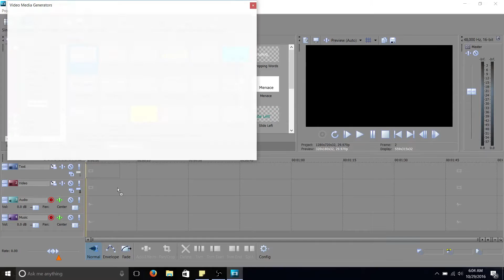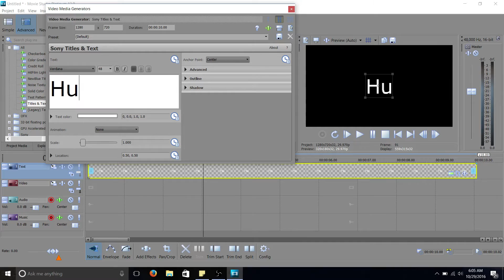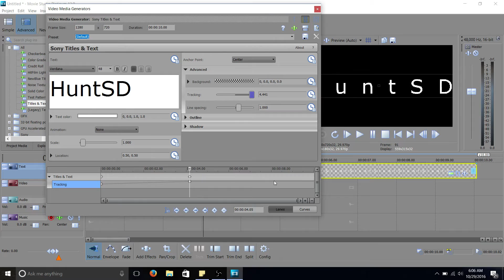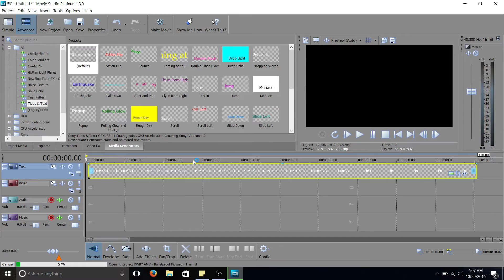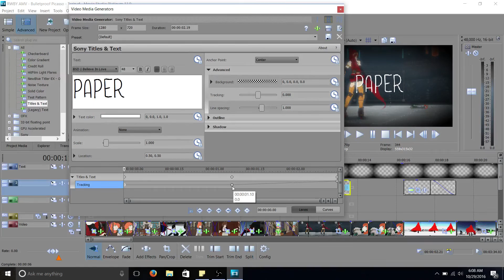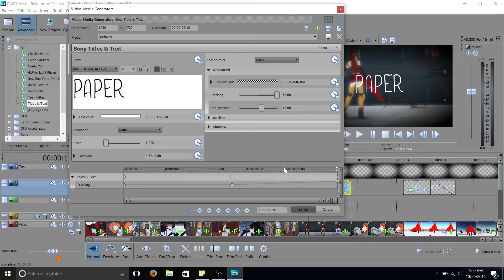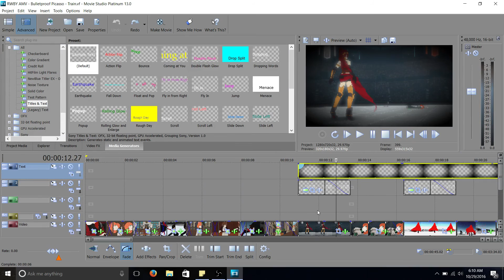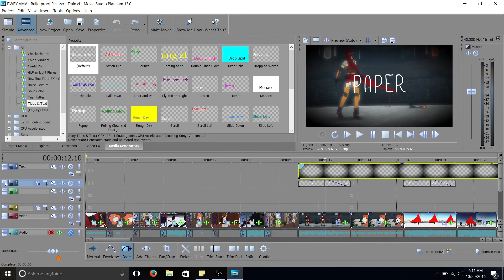Sony Movie Studio "Tutorial" - Animating Text Tracking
Here you go, Hunt. :)